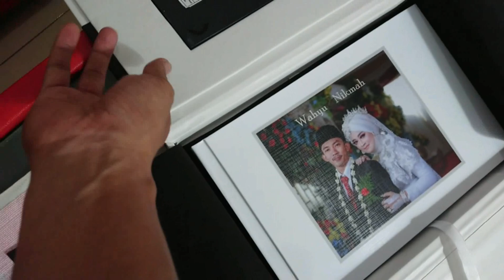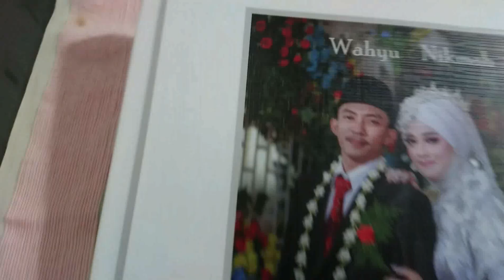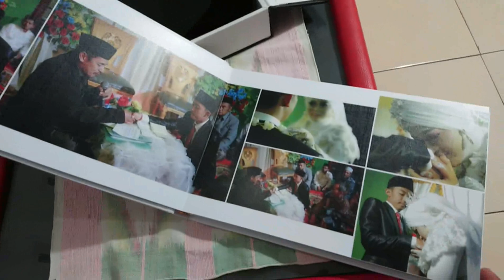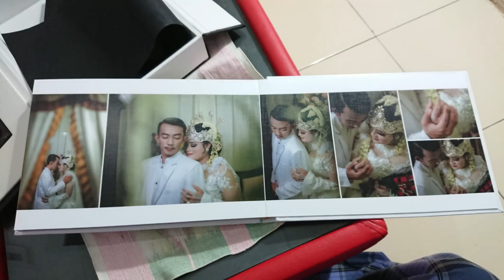Album Kolase untuk Wedding | Kualitas terbaik harga Murah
temen2,
1. saya sudah TIDAK LAGI MENERIMA pembuatan album kolase
2. harga album kolase 350rb - 750rb. yang di video ini adalah harga 500rb

Cek ig saya @ekasismadi
cek hastag di ig